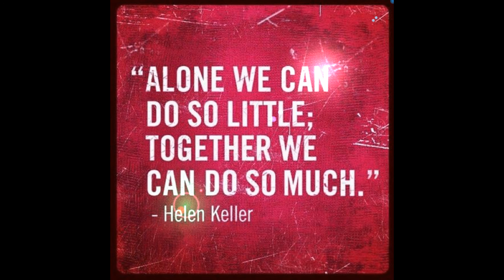Gettin Work (Song + Shoutout)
Recorded on April 27, 2016. Thank you all for your support.
Send mail to:

Caleb McGillivary
Inmate #210329
Union County Jail